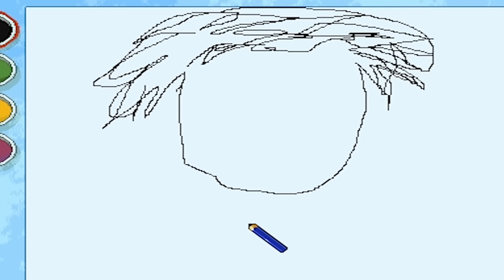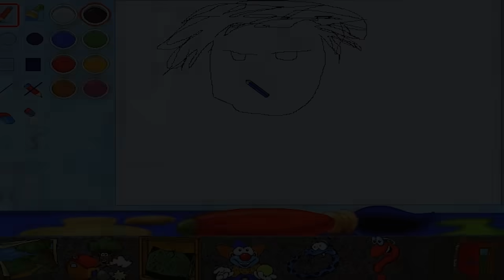LA VIDÉO DE LA NOSTALGIE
Il a bercé notre enfance puis a sombré dans l'oubli... Adibou ♥